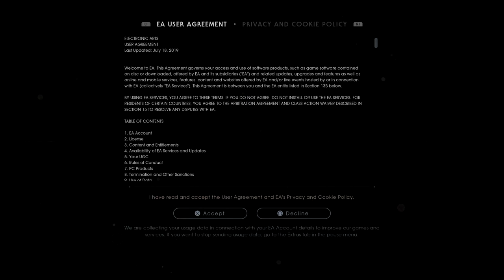Saving Dick Face (Jedi: Fallen Order - Story Time! - Episode 1)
Starting a playthrough of Star Wars Jedi: Fallen Order, and saving our new dickfaced friend!

Timeline:
0:00​ Intro
3:37​ Opening Cinematic
5:05​ Learning to walk
5:50​ EPIC Shipbreaking Yard
7:00​ Uncharted Jedi
10:50​ The Shipcutter
12:20​ GOODBYE!
14:10​ You've got dicks on your face
15:10​ Use the Force!
18:00​ Finding Dickface